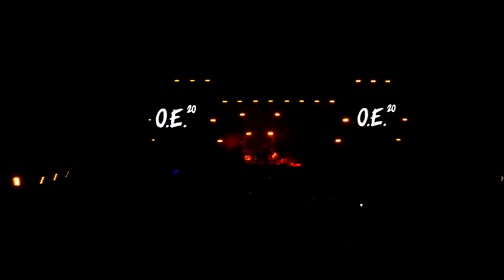Океан Ельзи. 20 років разом